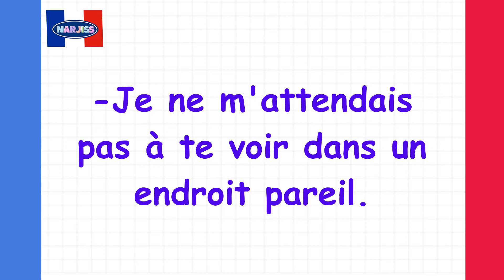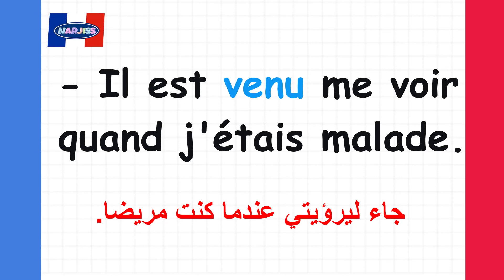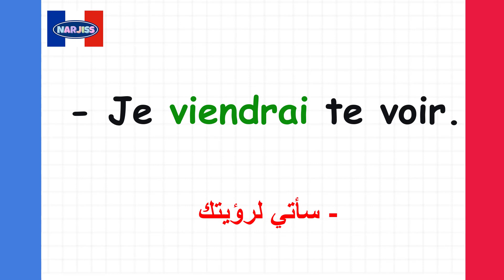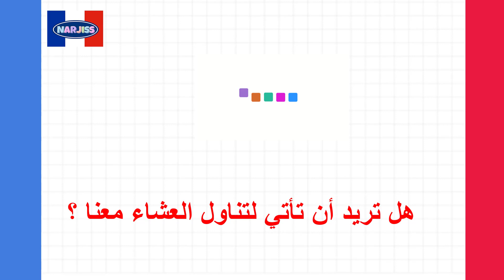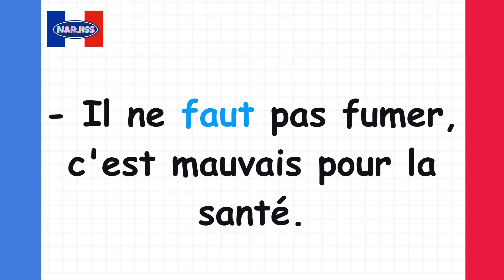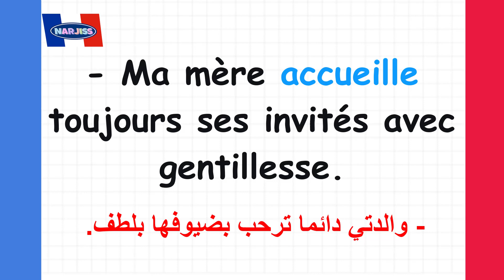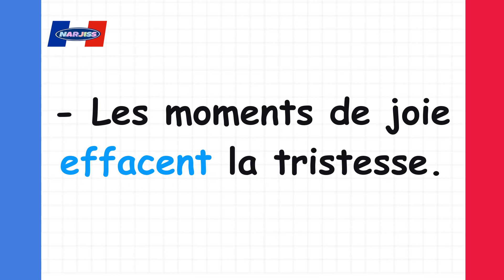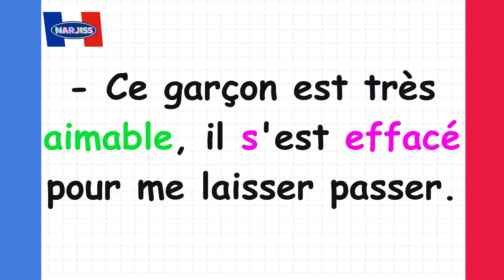أقوى كورس لتعلم الفرنسية (69)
Français arabe
15 min par jour pour apprendre le français
Parler français.
Français facile
Argot